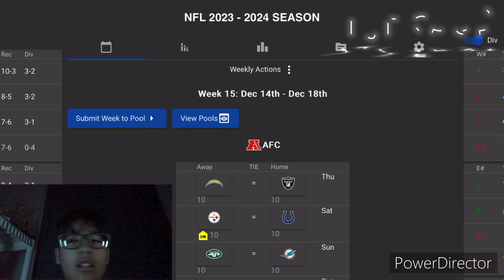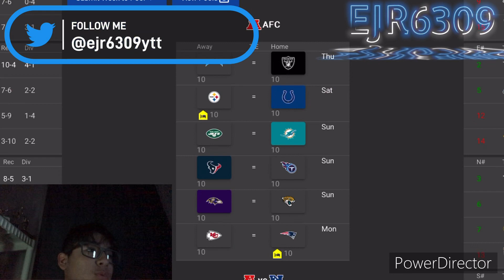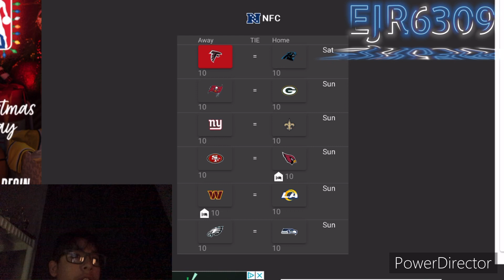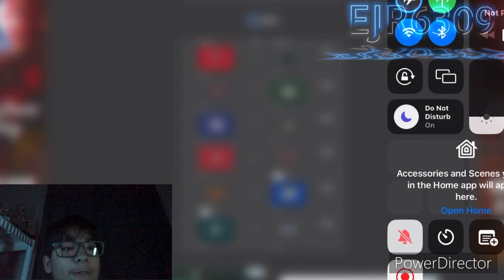Week 15 NFL Predictions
I went 5-10 last week and now I am 11-3